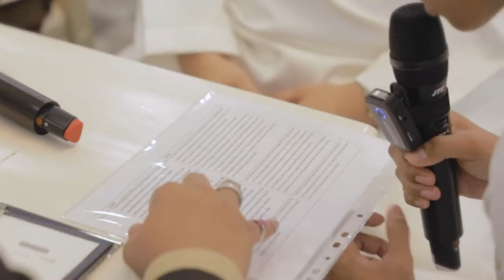THE WEDDING | Roszaini & Shabrinna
Just pizza and games kinda couple.

Venue: Casa Bayu
Henna: The Henna Story

Documented by: @elk.hamm
Edited by: @elk.hamm